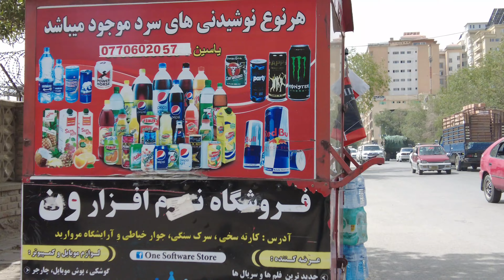AFGHANISTAN 4K, KABUL WALKING TOUR - 2024 [FULL TOUR]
Afghanistan 4k, Kabul Kart-e Sakhi Walking Tour - 2024 [FULL TOUR]
If you don't know Afghanistan well, watch this video to get to know the great and beautiful country of Afghanistan.
This is an informative video for you to watch before your trip and familiarize yourself with the environment.
Looking to explore life in Afghanistan in more detail? Look no further! In this video, I'll share with you the reality of life in Afghanistan as of 2024.
this video will give you a unique and up-to-date perspective on life in Afghanistan. If you're interested in learning more about Afghanistan and its people, then this video is for you.
My channel is all about traveling and 4k walk.
I will show you the best nightlife, Bazar, beach girls and traveling content on YouTube.

✔All material in this video is original and personally recorded by HakimTravel

Afghanistan, Kabul, Herat, bamyan, kandahar
hamayon afghan, kabul fans, ajmal haqiqi, kabul show, noorgul and latif, kabul lovers